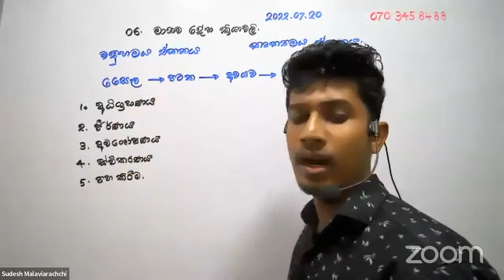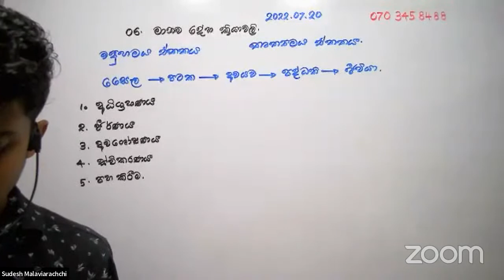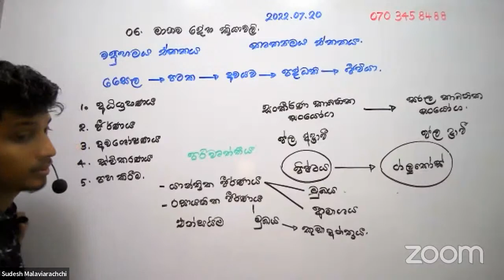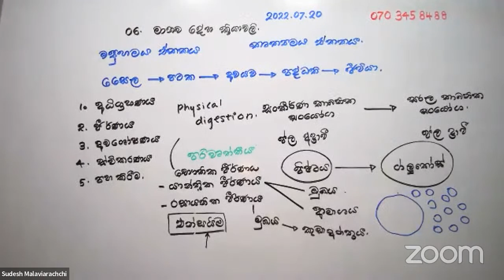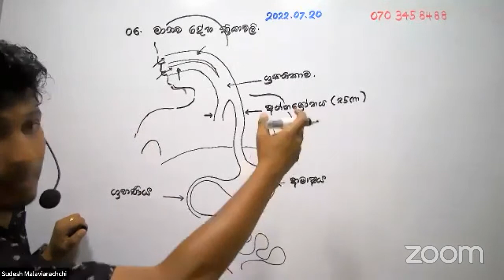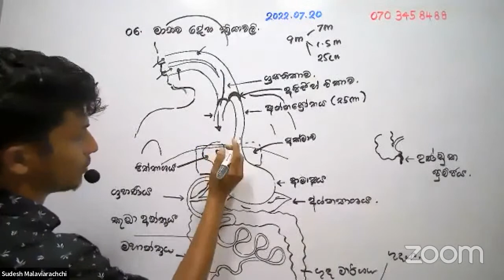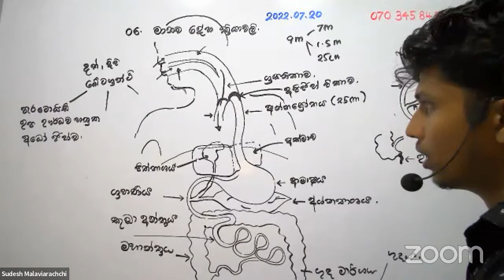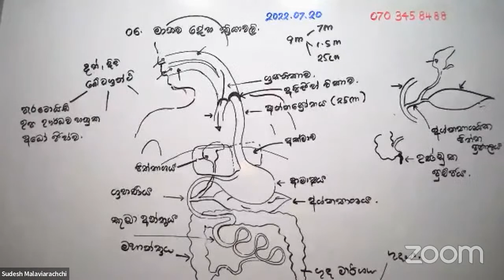මානව දේහ ක්‍රියාවලි | ආහාර ජීර්ණ පද්ධතිය ( Day 01 )